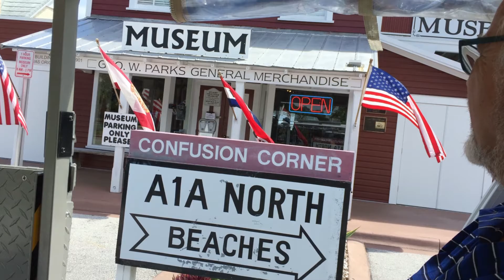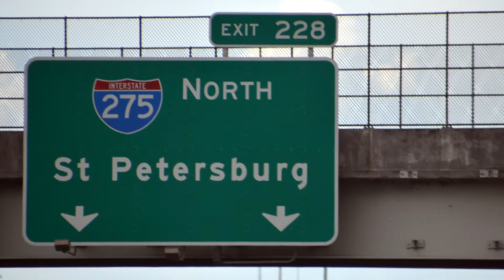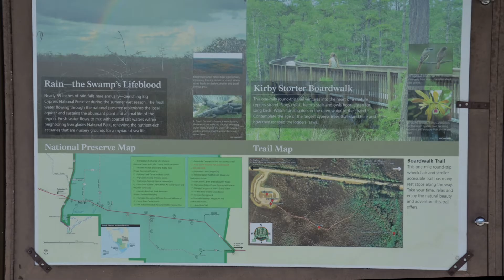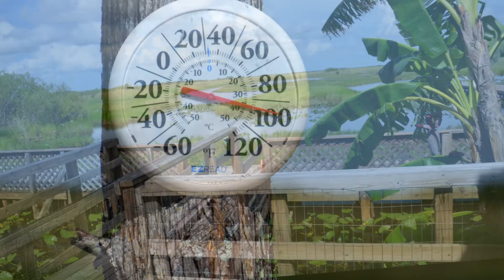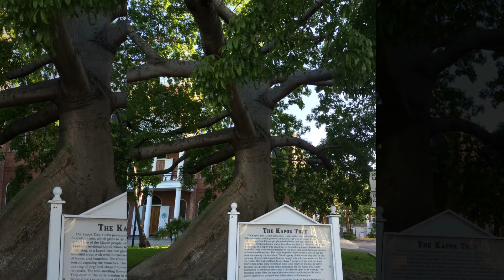DIE ZWEI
Martin & Bernd